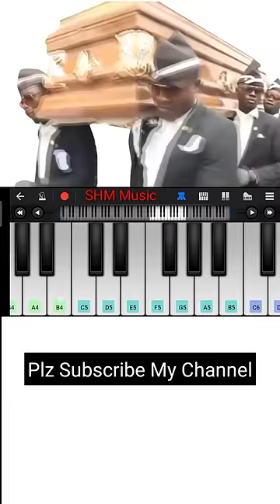Coffin Dance Meme Tune | Astronomia | Easy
Keep Supporting ❣️...

Coffin Dance Meme Tune On Mobile Piano
Coffin Dance Trending Music On Mobile Piano

App Name :

Perfect Piano 🎹